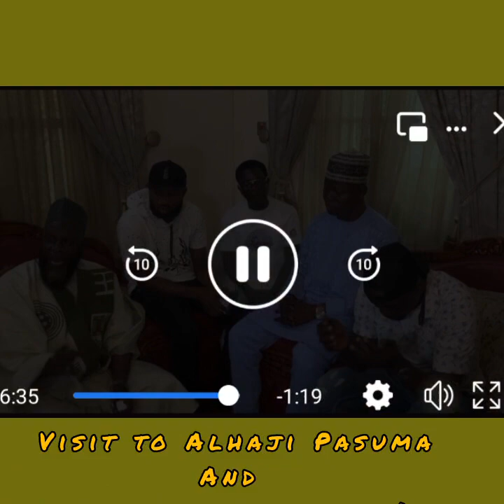Alhaji Wasiu and Sheikh Akeugbagold visited Alhaji Pasuma.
Condolences visit to Alhaji Pasuma
And prayers offered for his late mum
Iyawo Anobi.